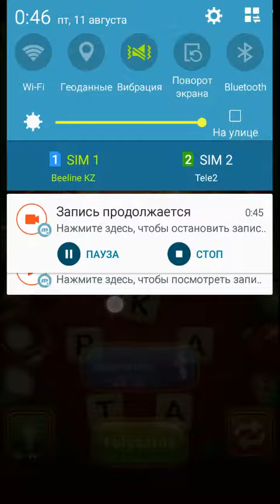Szó Piknik 96 97 98 99 100 Szint Válasz